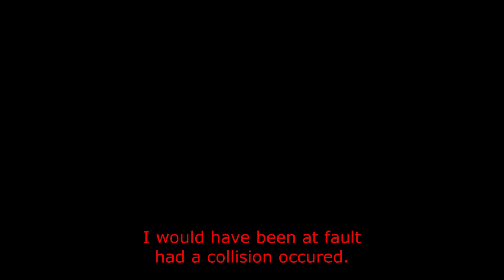Car Dummies #56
My favorite dashcam!
My favorite phone mount for the car!
My favorite snow scraper!